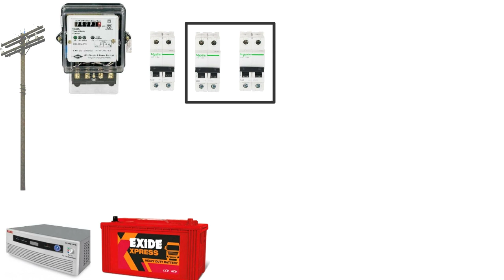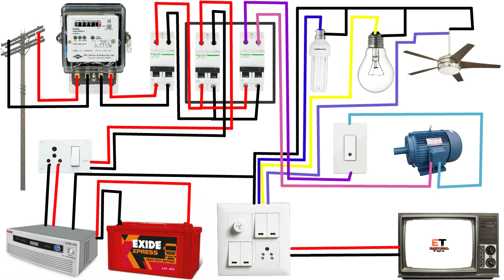UPS WIRING DETAIL ET TIPS KOLAR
Electrical tips kolai & electronic tips installation making Hindi